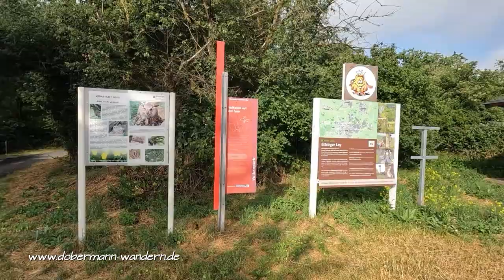Unterwegs mit Hunden: Ausflug Ettringer Lay [2023]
Ausflug zur Ettringer Lay im Kreis MYK.

GEMA-freie Musik